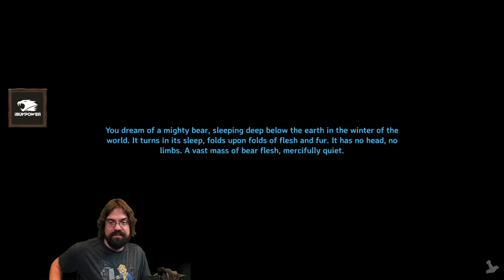CohhCarnage Plays Valheim (Mistlands Update) - Episode 36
Cohh checks out Valheim (Mistlands Update) to see what it has to offer.